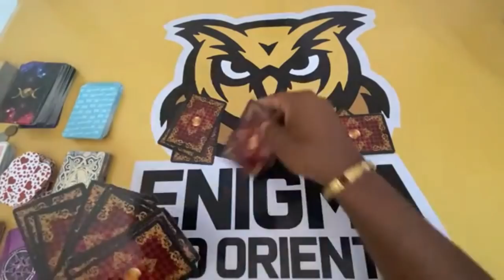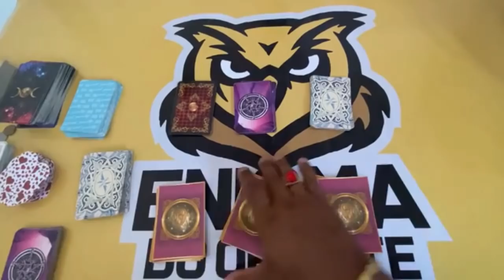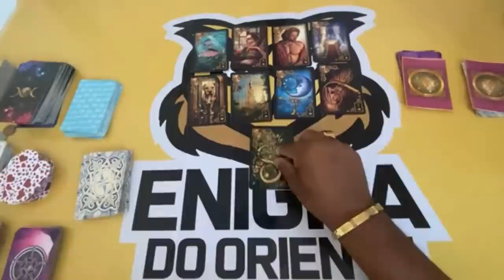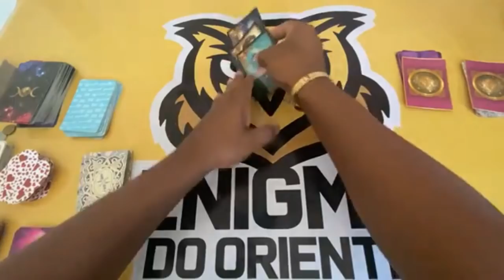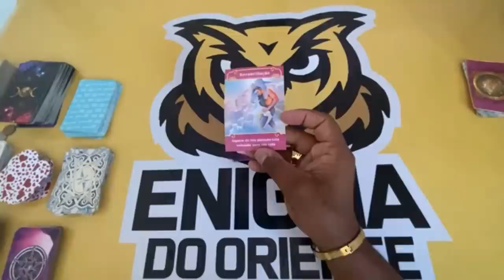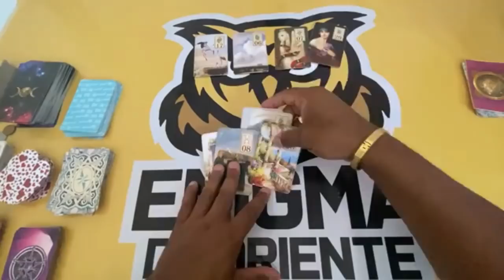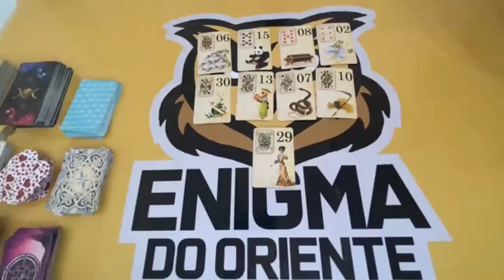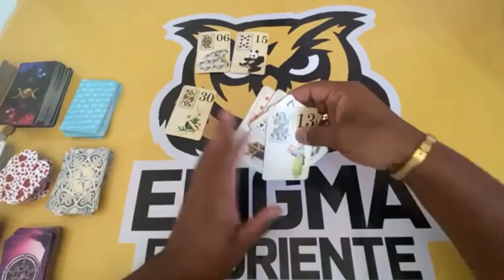🔮 Essa Pessoa tem sentimentos por mim? Tarot Responde! Tarot de hoje! Tarô do Amor Tarot Responde